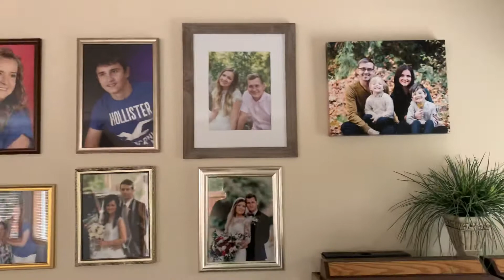Поздравляем друзей 30 лет!❤️❤️свадьбы🌹🌹